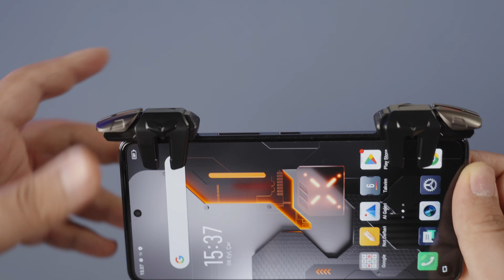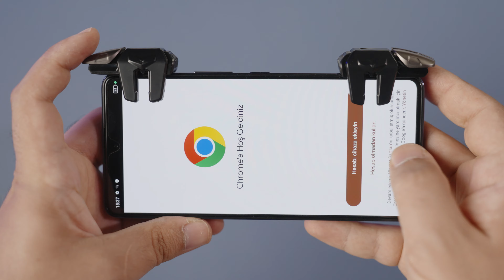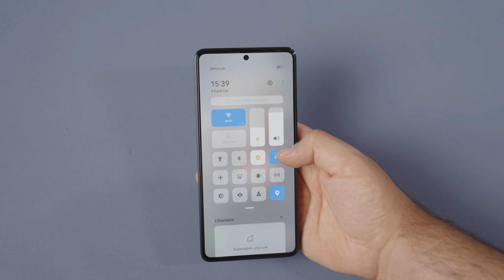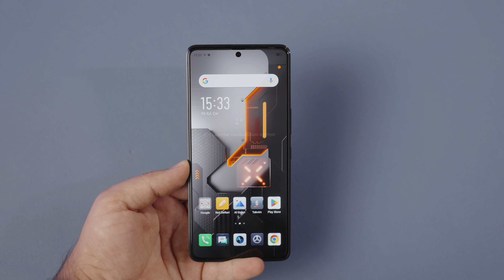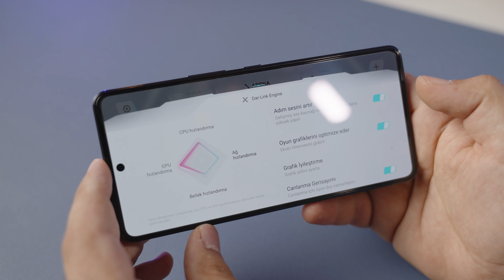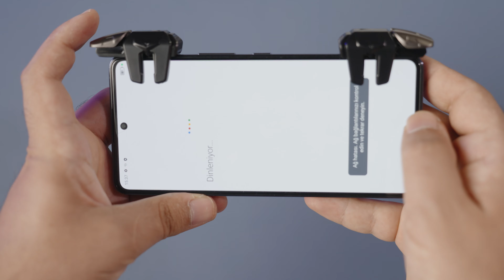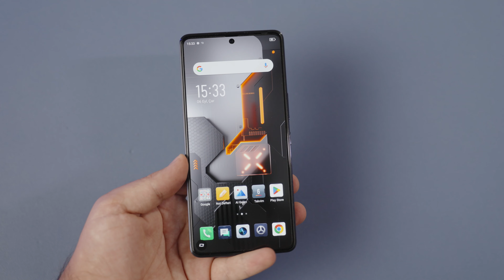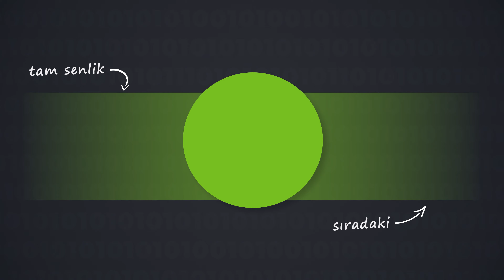Böyle Dolu Dolu Kutu İçeriği Görmedik: Infinix GT 10 Pro İncelemesi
Çinli teknoloji şirketi Infinix, oyunculara özel olarak geliştirdiği ve tasarladığı akıllı telefonu GT 10 Pro'yu duyurmuştu. Peki oyun telefonu Infinix GT 10 Pro özellikleri ve fiyatı ile ne sunuyor

Infinix GT 10 Pro Özellikleri

Konsol ve bilgisayar oyunculuğunun yanında artık yeni trend mobil oyunculuk. Teknoloji şirketleri de bu trende ayak uydurma amacıyla yeni çözümler geliştiriyor. Bu örneklerden biri de Infinix GT 10 Pro. Infinix, oyun telefonu sınıflandırmasıyla piyasaya sürdüğü yeni akıllı telefonunda oyunculara yönelik donanımlar ve özellikler sunmayı amaçladığını belirtiyor.

Bu noktada cihazın MediaTek üretimi Dimensity 8050 çipsetinin kullanıldığını görüyoruz. Söz konusu çipset geçtiğimiz Mayıs ayında duyuruldu ve oldukça güncel. 8 çekirdekli bir yapı sunan Dimensity 8050'de bir adet 3.0 GHz hızında çalışan ARM Cortex-A78, üç adet 2.6 GHz hızında çalışan ARM Cortex-A78 ve dört adet 2.0 GHz hızında çalışan ARM Cortex-A55 çekirdekleri bulunuyor. Ayrıca çipsetteki grafik işlerini yüklenen GPU da Mali-G77 MC9.

Infinix, söz konusu çipsete ek olarak cihazda 8 GB LPDDR4X RAM ve 256 GB UFS 3.1 depolama alanı tercih etmiş. En güncel standartlar olmasa da odaklandığı segment göz önünde bulundurulduğunda oldukça makul özellikler diyebiliriz.

Android 13 üzerine inşa edilen Pure XOS yazılımı ile optimum oyun deneyimi vadettiğini söyleyen Infinix, telefona yerleştirilen jiroskop sayesinde yarış ve FPS oyunlarını daha akıcı ve keyifli hale getirdiğini belirtmiş. Ayrıca tamamen duyusal oyun motoruna sahip olan 4D titreşim teknolojisi sayesinde kullanıcıların oyundaki her darbeyi ve atışı hissetmelerini sağlarken, cihazın farklı köşelerindeki titreşimlerle mermi darbeleri hakkında hassas bir geri bildirim sağlanıyor. Çift stereo hoparlörü ile birlikte kullanıcıların yaklaşan düşmanları duymalarını ve rekabete dayalı oyunlarda öne geçmelerini sağlıyor.

Soğutma Sistemi

Infinix GT 10 Pro, gücünü uygun fiyatlı mobil oyun performansı sunması için geliştirilen ve ve 6nm üretim mimarisine sahip olan Dimensity 8050 işlemcisinden alıyor. ARM Mali-G77 grafik işlemcisi ise yeni mobil oyunlarda yüksek kare hızları ve gecikmesiz oyun deneyimi vadediyor. Cihaz bu sebeple ısı buhar hazneli sıvı soğutma teknolojisi sayesinde yüksek performanslı bileşenlerden verimli bir şekilde dağıtılarak rahat bir tutuş sunuyor.